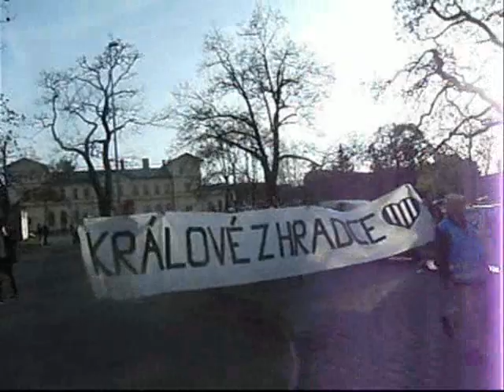sk slavia praha - FC HRADEC KRÁLOVÉ (VÝJEZD)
sk slavia praha - FC HRADEC KRÁLOVÉ (VÝJEZD) - CESTA VLAKEM, POCHOD PRAHOU, FANDĚNÍ V EDENU V REŽII HRADECKÉ ŠLECHTY v neděli 3.4.2011